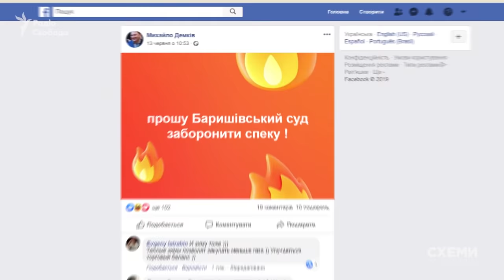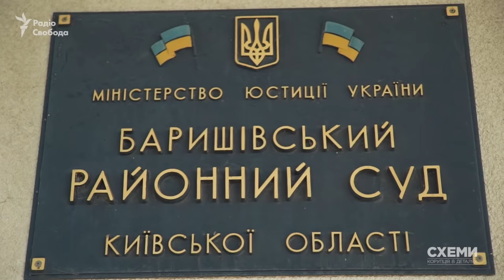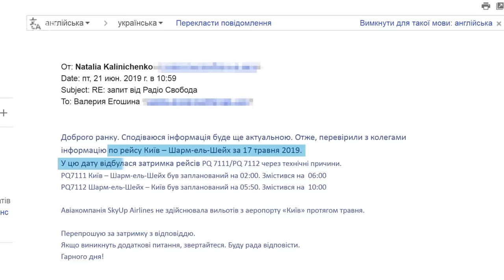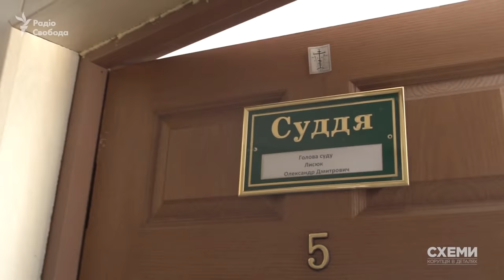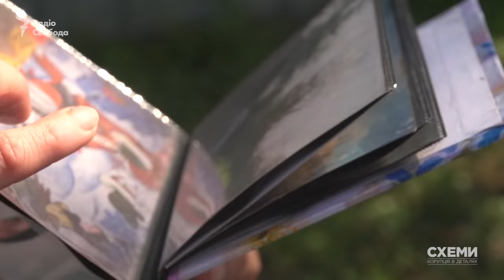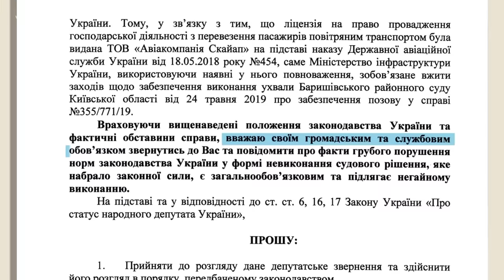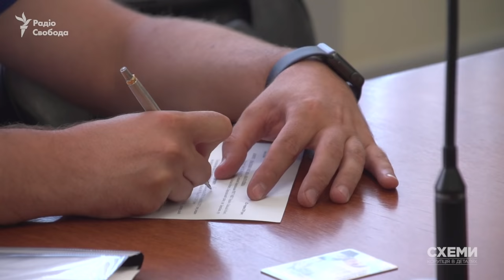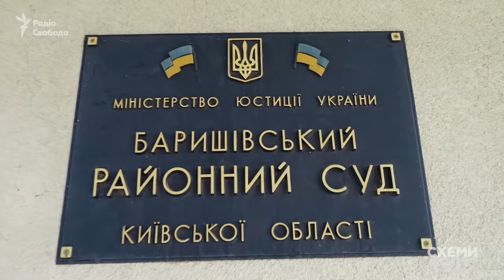Таємниця Баришівського суду || СХЕМИ №221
Баришівський суд – це вже метафора чи, як кажуть, інтернет-мем. А все завдяки новині, що місцеві баришівські судді на Київщині одне за одним виносять рішення із зовсім не місцевих питань – зазіхаючи на непритаманну їм юрисдикцію. Спершу тамтешній провінційний суд вирішив призупинити дію ліцензії пасажирського авіаперевізника SkyUp. А згодом ухвалив рішення заборонити виконувати свою роботу одній із керівниць Національного банку – Катерині Рожковій. Тому «Схеми» відвідали Баришівку, щоб з’ясувати: як насправді ухвалюють рішення в тихому провінційному суді та до чого тут олігарх Ігор Коломойський.

24:10 - примітка: малося на увазі 25 червня

Автор: Валерія Єгошина

Головний редактор і ведуча: Наталія Седлецька

Редактор: Кіра Толстякова

Програма «СХЕМИ: корупція в деталях» – проект Радіо Свобода та каналу «UA:Перший». Всі випуски програми «Схеми»